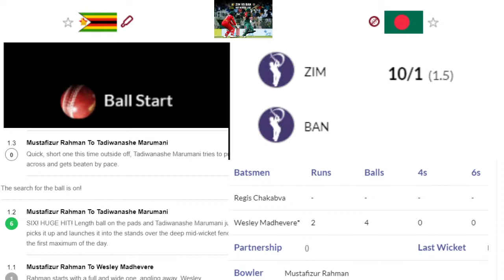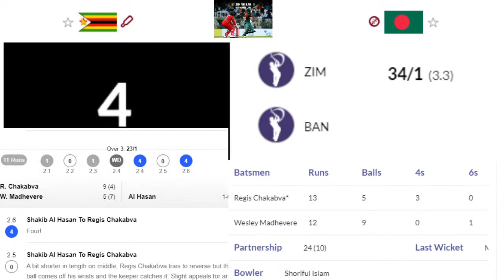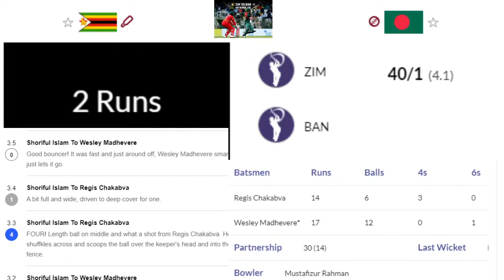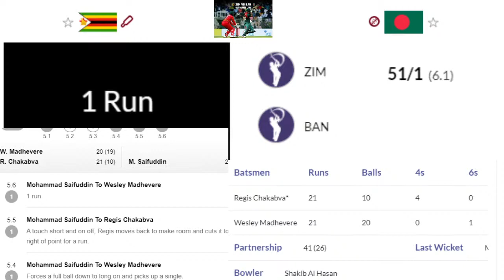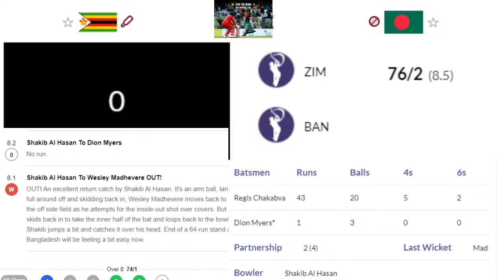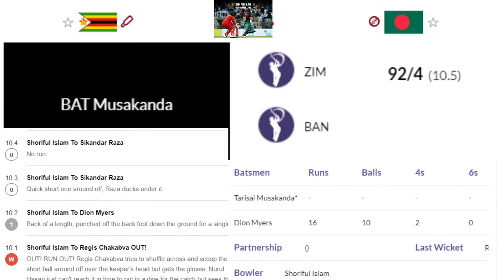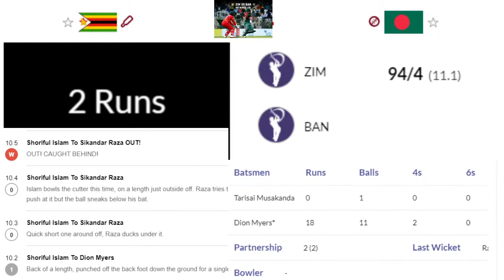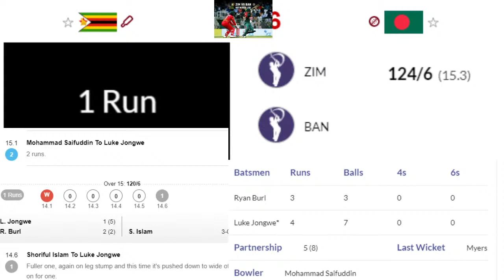Zimbabwe vs Bangladesh, 1st T20I -Live Cricket Match || Bangladesh tour of Zimbabwe, 1st T20 2021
LIVE: Zimbabwe vs Bangladesh, 1st T20ILIVE - Live Cricket Score, 2021 google live google www google

This channel may use some copyrighted materials without specific authorization of the owner but contents used here falls under the “Fair Use” as described in The Copyright Act 2000 Law No. 28 of the year 2000 of Bangladesh under Chapter 6, Section 36 and Chapter 13 Section 72. For USA Contents: